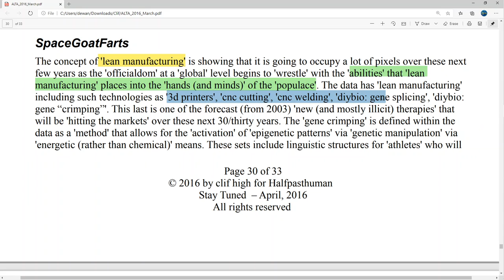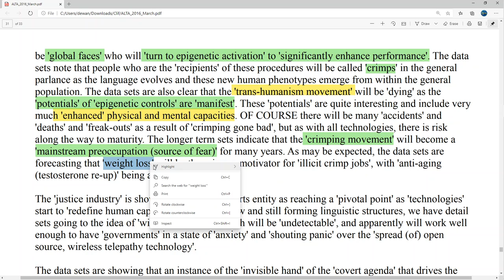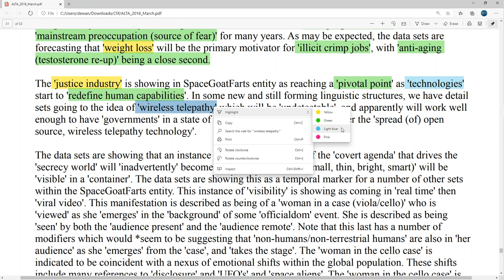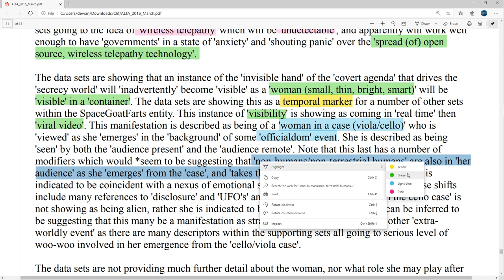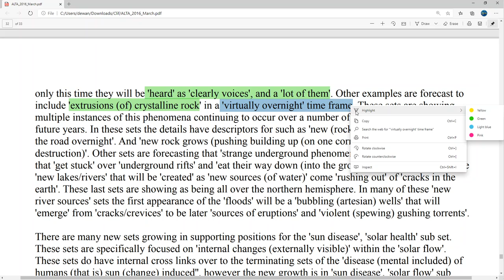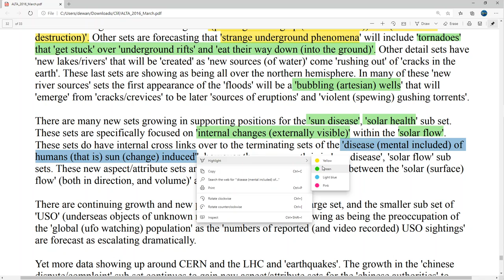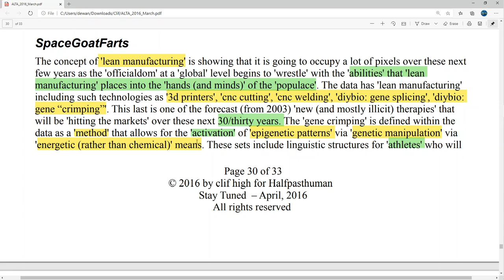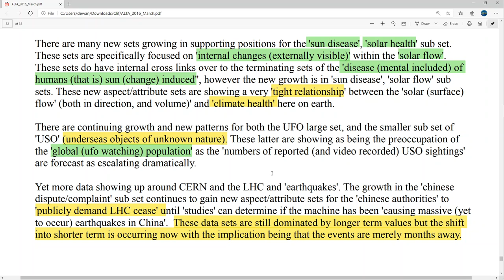👋 Space Goat Farts: March 2016: gene "crimping" & tornadoes